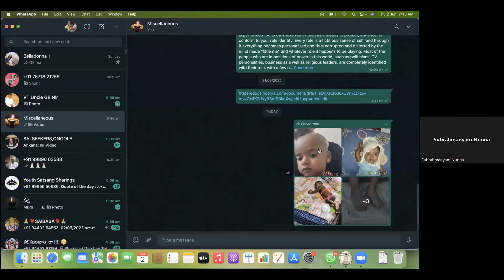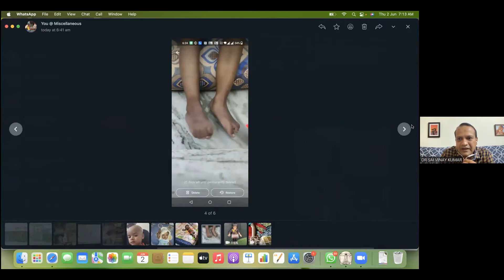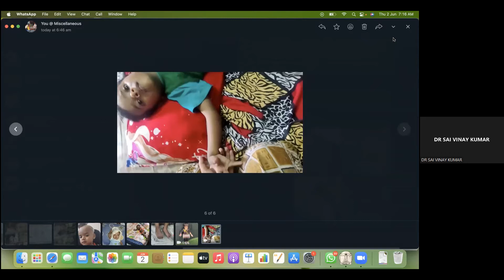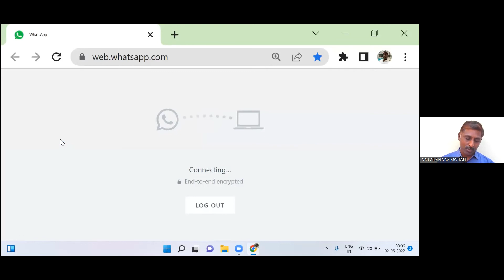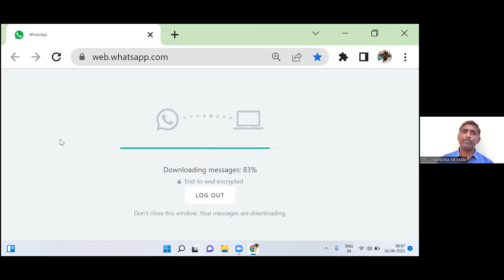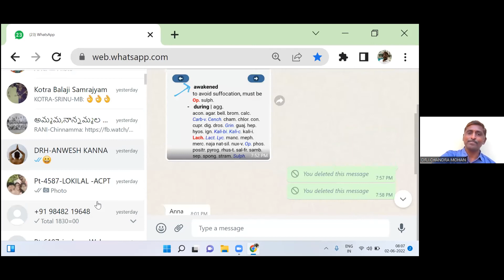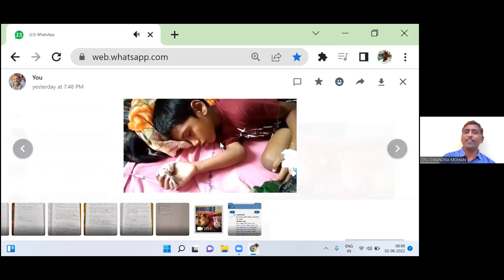Lectures On Homeopathy | senior| Cuprum Met | Clinical Session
This video is created on 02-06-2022